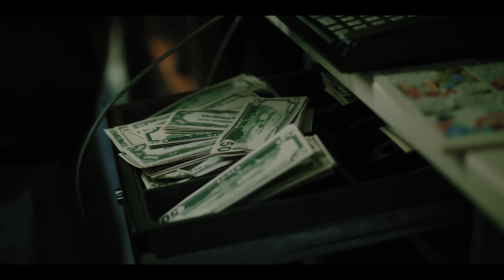ФРЕНДЗОНА — КОКОРО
We quoted from and were inspired by:
the end of the f***ing world / wayne